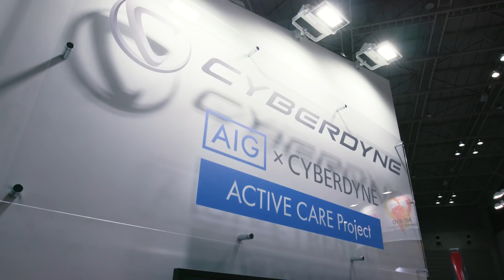AIG x CYBERDYNE 「アクティブケアプロジェクト」発表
AIG ジャパン・ホールディングスとサイバーダイン社は脊髄に障害を持つ神奈川県在住や通学の小学・中学・高校生50名を対象にサイバーダイン社のロボットスーツ「HAL®」を活用した歩行機能向上促進の機会を無償で提供するプログラムを実施中。詳細は以下のとおり：

（実施スケジュール）
・2017/10/11～2018/3/31 体験希望者募集期間
・2017/11～2018/9 プログラム実施期間

（本プログラムに関する応募の方法）
対象用件（※）を満たす児童・生徒の保護者の方から「湘南ロボケアセンター㈱」に電話
（電話番号は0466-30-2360 、平日 9 時～18 時）にて相談・申し込みを承ります。